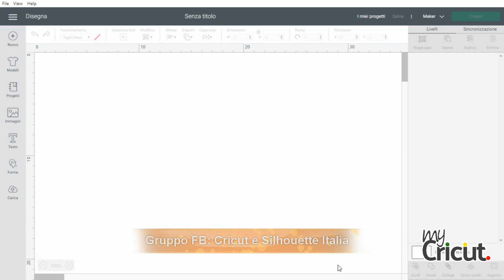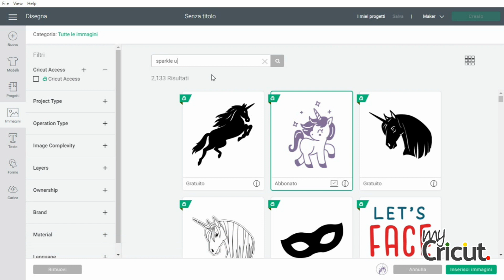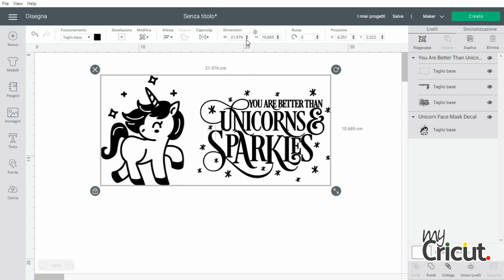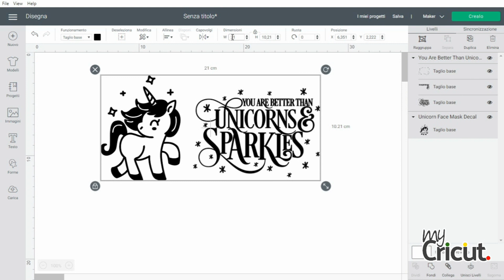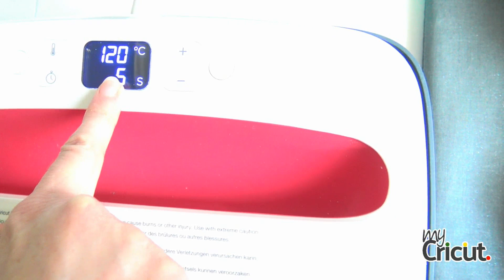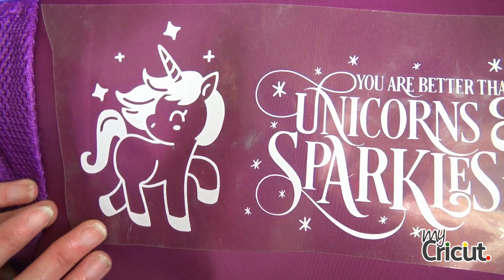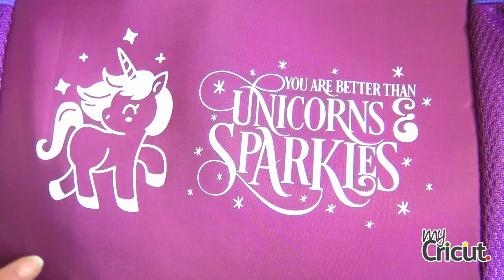Come applicare il termovinile su tessuti tecnici o delicati con Cricut EasyPress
Il metodo più semplice per personalizzare i tessuti tecnici o delicati con il termovinile

I materiali usati nel tutorial